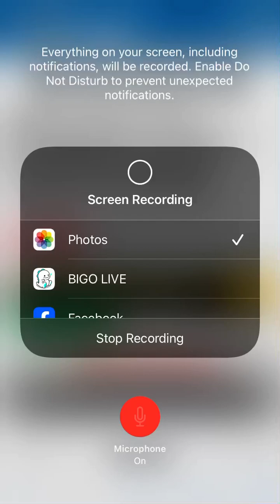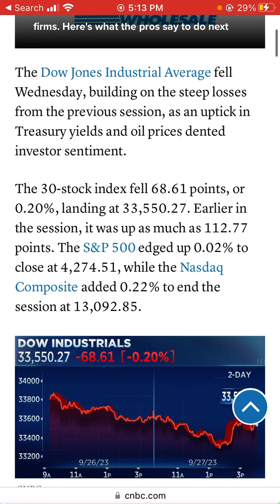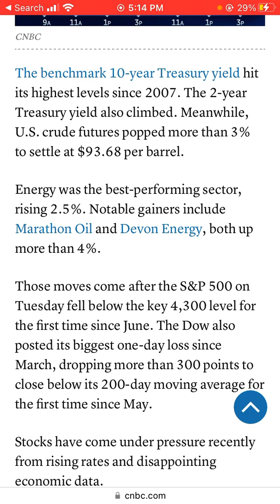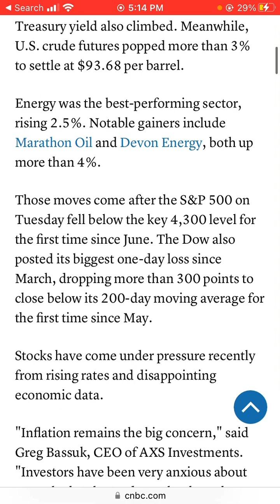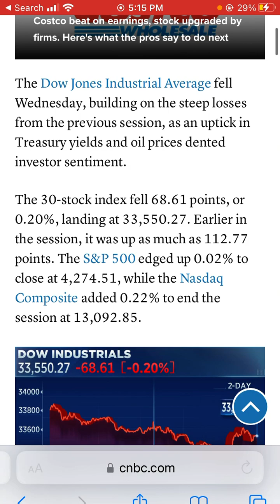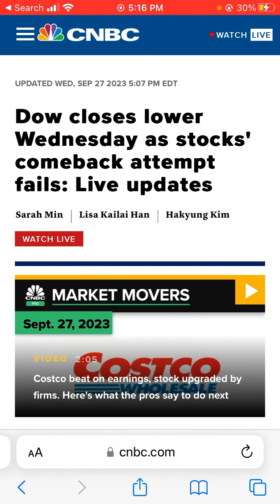Dow Jones closes lower Wednesday as stocks' comeback attempt fails: